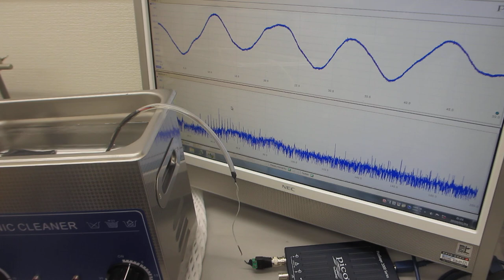超音波洗浄器実験ーー超音波プローブの発振追加による１００ＭＨｚ以上の超音波伝搬状態を制御する技術ーー（超音波システム研究所）